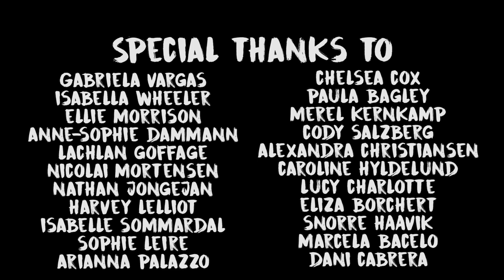Mitch Talbot - 2017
Thanks for everyone who made my 2017 :)

shot on kidizoom duo and edited using windows movie maker ;)